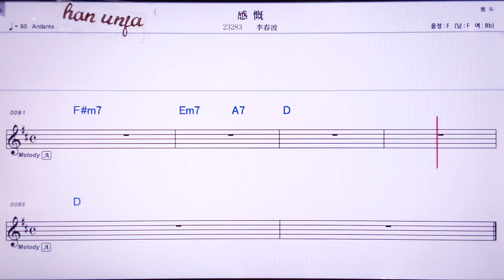💖깐카이/리춘부어 👍MR,노래방, 악보, 코드,Karaoke With Sheet Music